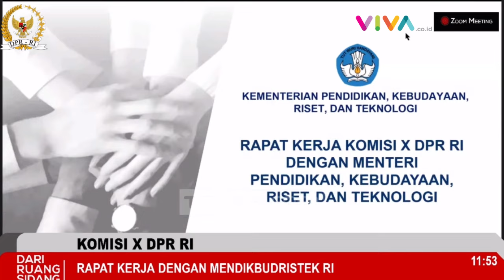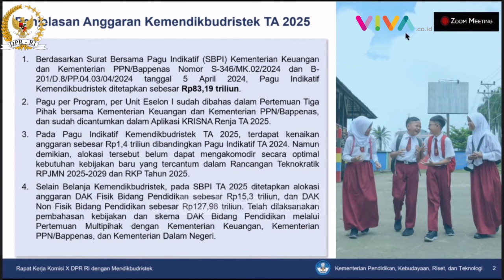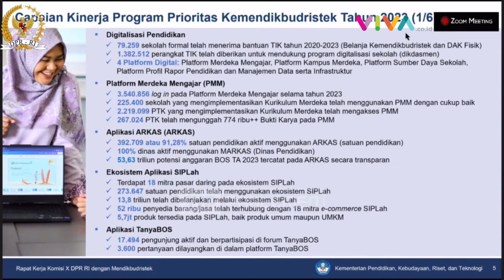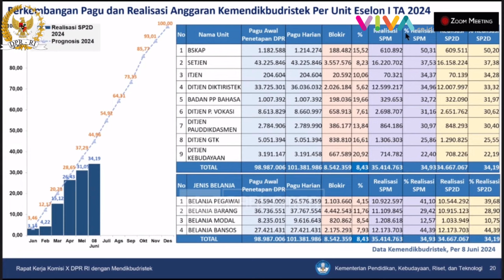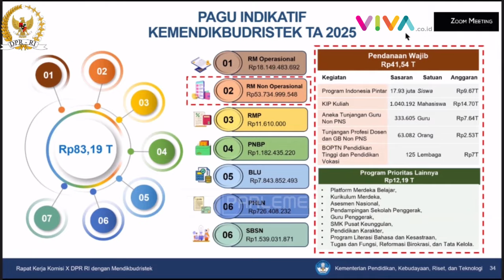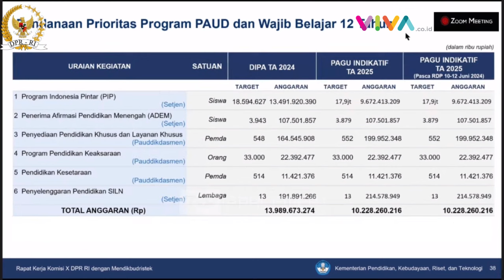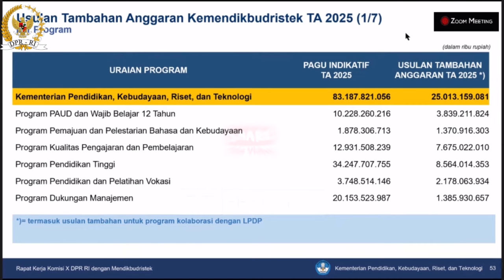Nadiem Makarim Minta Tambah Anggaran Rp25 T, Ini Alokasinya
VIVA -  Menteri Pendidikan Kebudayaan Riset dan Teknologi (Mendikbudristek) Nadiem Makarim mendatangi Komisi X DPR RI pada Kamis, 13 Juni 2024. Nadiem dan jajarannya akan menghadiri Rapat Kerja dengan Komisi Pendidikan DPR RI untuk membahas pagu indikatif Kemendikbudristek tahun anggaran 2025.

Ketua Komisi X DPR RI Syaiful Huda mengatakan rapat kerja hari ini akan membahas mengenai persetujuan pagu indikatif Kemendikbudristek tahun 2025 sebesar Rp 83,187 triliun. Selain itu, kata dia, rapat juga akan membahas persetujuan permintaan anggaran tambahan untuk Kemendikbud sebesar Rp 25 triliun.

[R-KY] {NAT}

Reporter : -
Kontributor : -